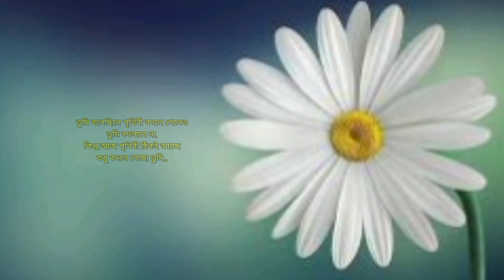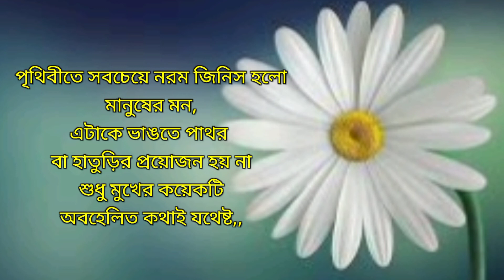ভালোবাসা নিয়ে কিছু সত্য কথা || Love Story || Voice : Saddam || গল্পটা তোমার আমার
|Life Changing Motivational Quotes is Bangali | Monishider Bani kotha

life changing motivational quotes bangla
monishider bani kotha by saddam status
success _ motivation _ bangla bangla _ motivational _ video# love _backup _ story#life _changing _motivational_ quotes#bangali _quotes#life inspiration_video_in_bangali

আমাদের ভিডিও গুলো যদি ভালো লাগে থাকে তাহলে আমার চ্যালেনটি subscribe করুন,ও সকল ভিডিও এর নোটিফিকেশন পেতে হলে subscribe করে,বেল বাটন ক্লিক করে রাখুন, যেনো ভিডিও আপলোড করার সাথে সাথে নোটিফিকেশন পেয়ে যাবেন,সবার আগে

.ধন্যবাদ.